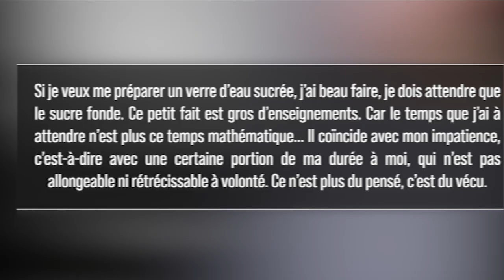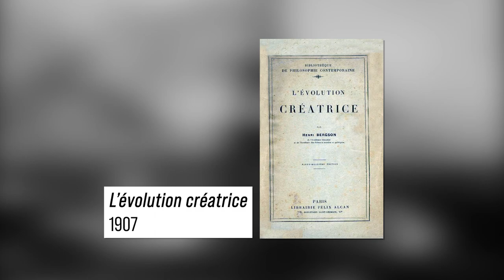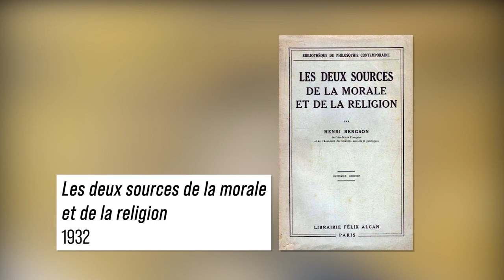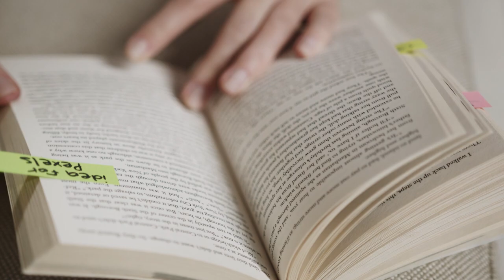Philosophie - Henri Bergson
Retrouvez-moi en live sur Twitch Dans cette vidéo nous allons nous intéresser à la vie et à la pensée de Bergson, l'un des philosophes les plus populaires du début du XXème siècle. Nous analyserons notamment sa distinction entre le temps et la durée.

Table des matières:
0:00 - Enfance et études
0:30 - L'essai sur les données immédiates de la conscience
1:45 - Matière et mémoire
3:42 - Les deux sources de la morale et de la religion